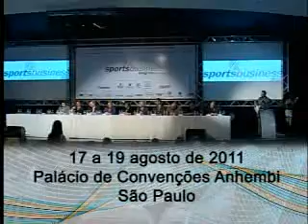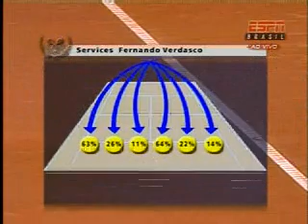ATP 2011 Gstaad Final Verdasco vs Grannolers Part 8